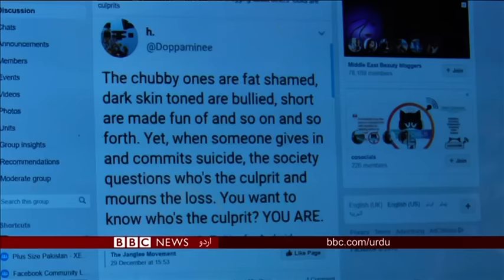بی بی سی اردو سیربین15اپریل2019